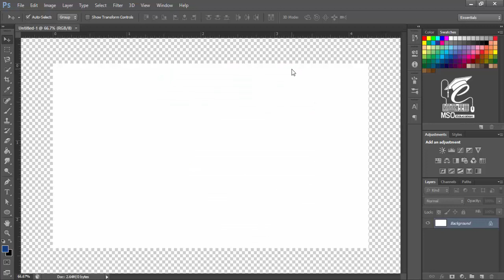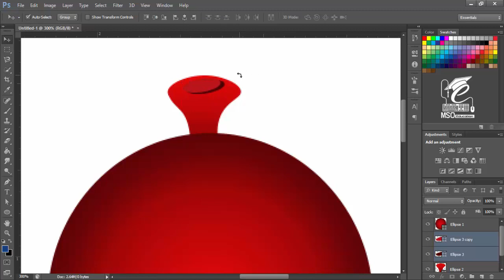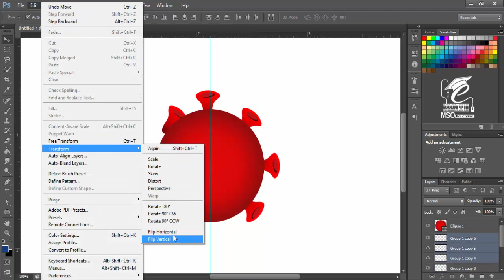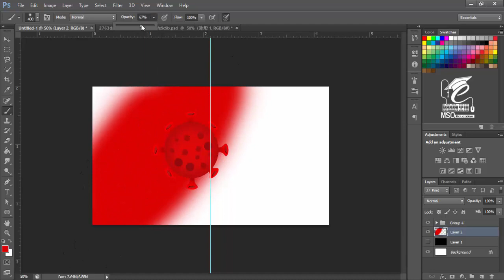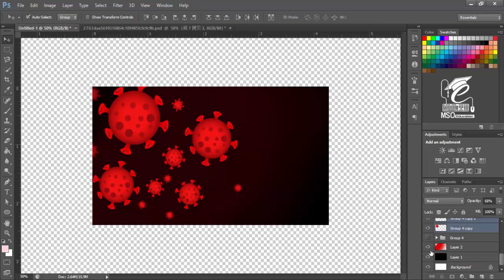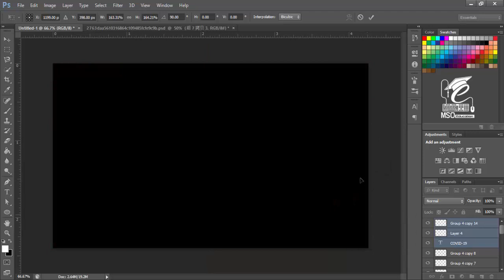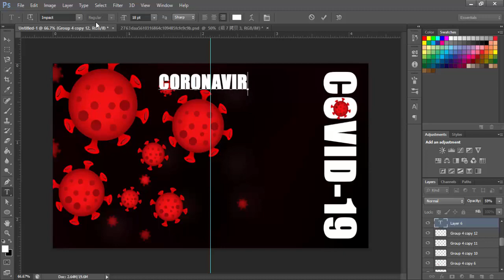How to illustration & Design COVID-19 Virus icon and Poster in Photoshop | Photoshop Tutorial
Given the current trend, the virus icon was designed. As many posters of this image are being made all over the world, we elaborated on the Corona virus image for your convenience.
If you would like to upload this tutorial as well, please be sure to comment in the comments section below.